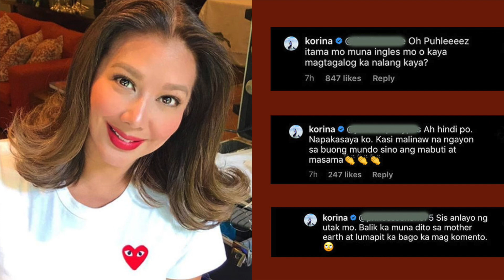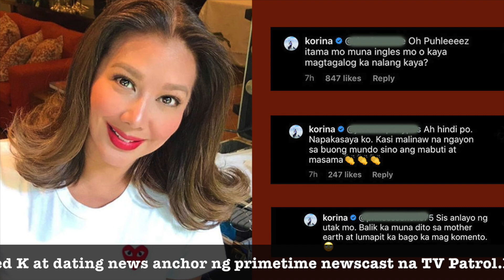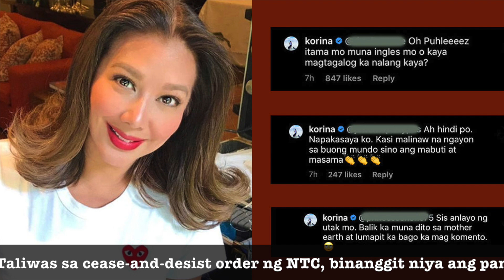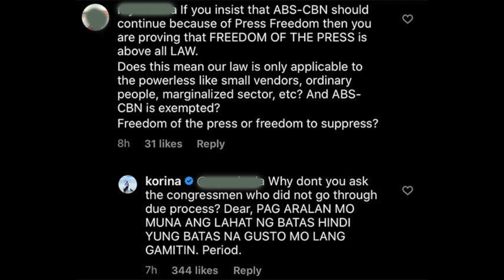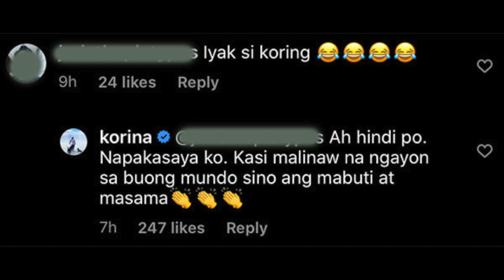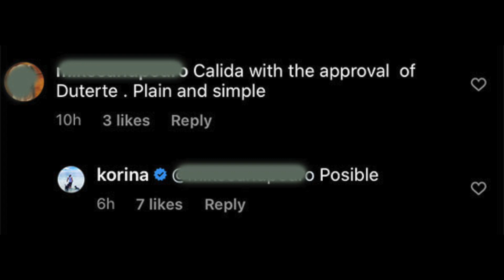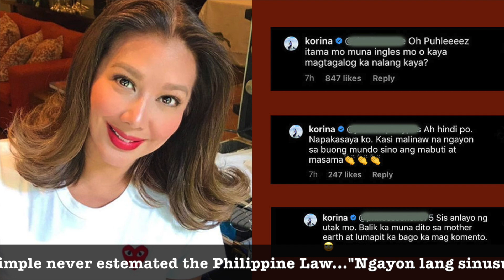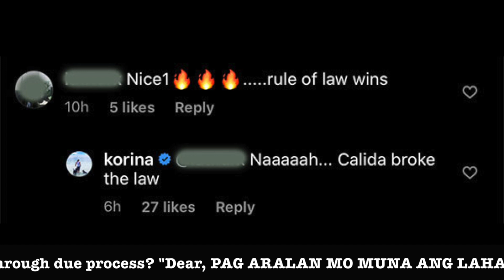WATCH: KORINA SANCHEZ burns netizens calling ABS-CBN shutdown "karma"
Korina Sanchez slams netizens saying ABS-CBN deserves to be shut down for violating rule of law. She tells one of the critics, "Oh Puhleeeez itama mo muna ingles mo o kaya magtagalog ka nalang kaya?"
abs cbn shutdown 2020 vice ganda reaction
abs cbn shutdown 2020 tv patrol
abs cbn shutdown 2020 news
abs cbn shutdown 2020 gma
abs cbn shutdown 2020 live
abs cbn shutdown 2020 jessica soho
abscbnshutdow 2020video